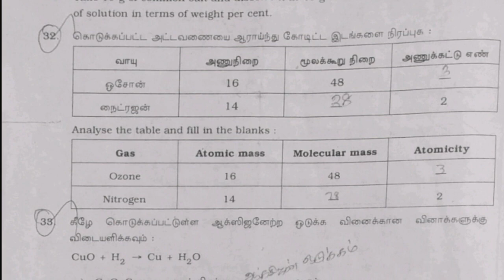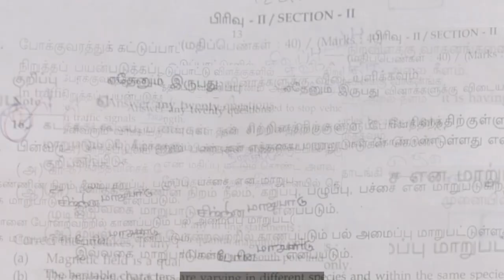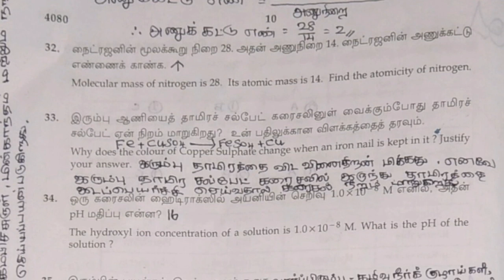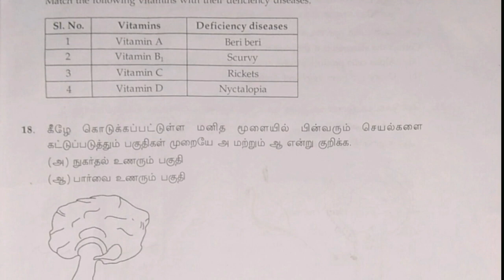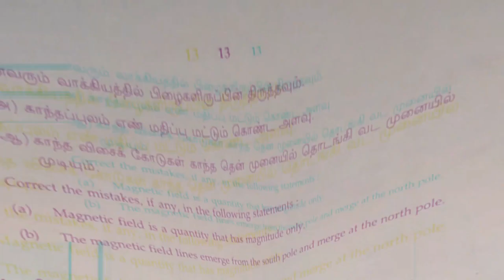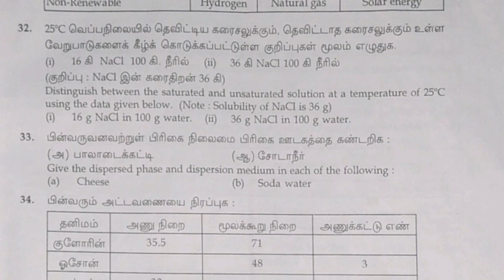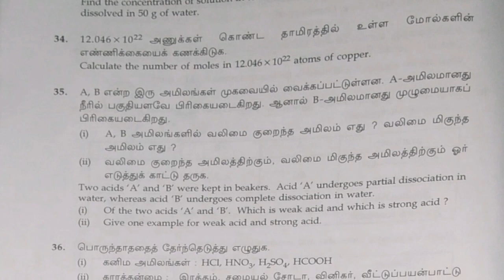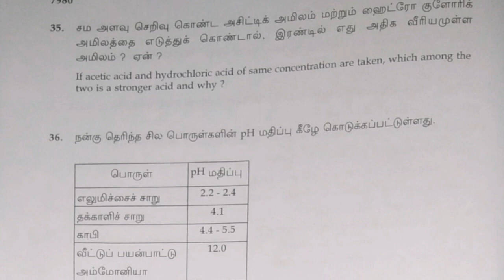Government Public Examination Science Two Mark Questions(March 2012-March 2018)in Tamil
Dear viewers .our channel can make videos about model question papers With New Syllabus esily How to read and learn ... Easy steps...Mnemonics ideas that leads to make Intresting to study and learn.